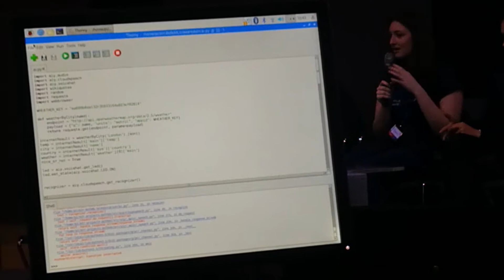Encouraging girls to choose STEM: IT Professionals explain why they chose STEM careers.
Girls (and a few boys) from the Ages of 5 to 18 creating Voice activated Artificial Intelligence programs using Google's ai library and Raspberry pi computers at the STEMette event organised by Bank of America Merrill Lynch.